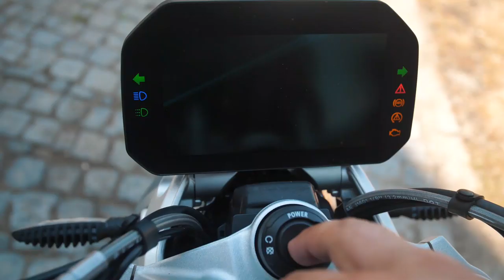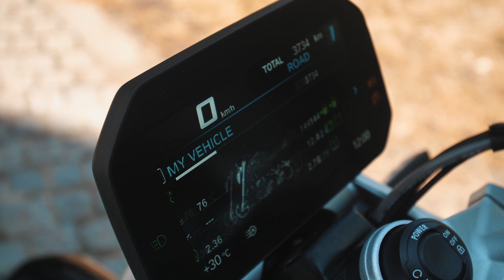BMW R 1250R | Moto Review STACS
Clip sustinut de
- La orice comanda de accesorii moto la care spui ca ai vazut la STACS primesti un sticker.

TRANSPORT GRATUIT